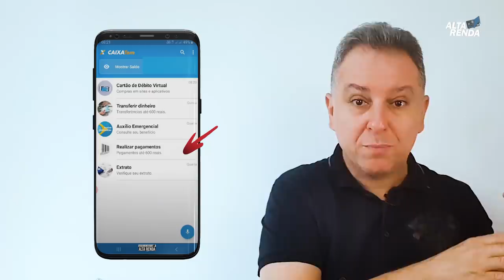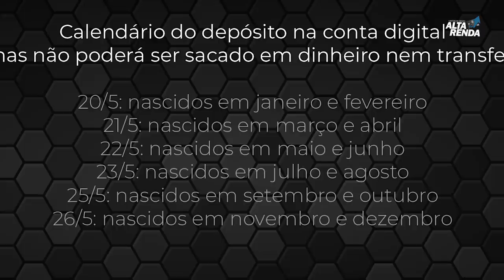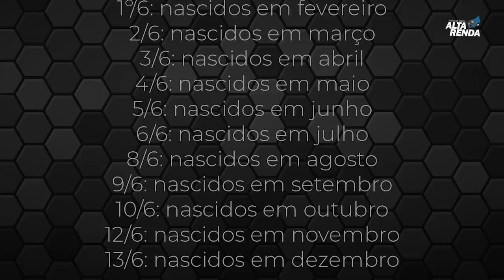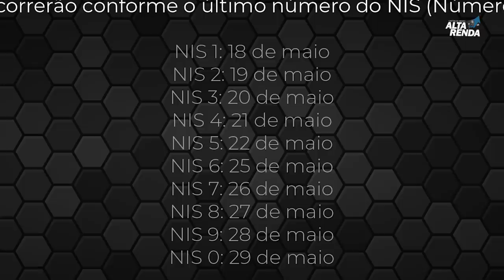💳URGENTE AUXÍLIO EMERGENCIAL 2ª PARCELA, COMEÇA SER PAGO HOJE DIA 18/05 SEGUNDA FEIRA? SERÁ MESMO?😷